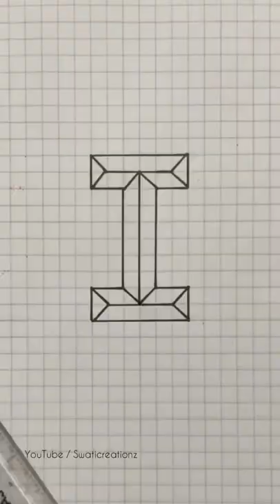How to draw 3d Letter ‘I’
3d drawing
drawing
3d drawing easy
how to draw
drawings
best drawing
drawing 3d illusion drawing
drawing pictures
3d drawings
easy drawing
3d art
drawing easy
3d painting
how to draw 3d drawing
drawing drawing
how to make drawing
house drawing
free fire drawing
hard drawing
easy drawings
how to draw 3d
simple drawing
how to make 3d drawing
drawing video
drawing tricks
3d art drawing
3d video
magic drawing
car drawing drawing simple
sketches
drawing tutorial
simple 3d drawing
drawing paper
shading drawing
3d easy drawing
pencil drawing easy
drawing art
butterfly drawing
super drawing
pencil art
very very easy drawing
illusion art
drawing picture
optical illusions drawings
boy drawing
amazing drawings
best drawings
3d pictures
painting drawing
drawing kaise banaen
draw 3d
hand drawing
3d paintings
math drawing
drawing boy
how to draw a star
shadow drawing
drawings for beginners
draw easy
drawing painting
easy drawing easy drawing illusion drawings easy
ship drawing
animals drawing
how to draw house
3rd drawing
drawings 3d
simple art drawings
train drawing
3d drawing easy for kids
3d pen art
best 3d drawing
illusions drawing
drawing of
mathematics drawing
school drawing
aasan drawing
easy drawing for kids
art illusion
easy drawing tricks
3d images
3d
3d art a letter, art by pencil,
3d art butterfly,
3d art building,
3d art bottle,
3d art banane ka tarika,
3d art ball,
3d art banana,
3d art black and white,
3d art letter b,
3d art drawing letter b,
3d trick art b,
3d
art craft,
3d art cube,
3d art channel,
3d art circle,
3d art class, 3d art colour,
3d
art car,
3d
art cartoon,
3d art drawing letter c,
3d art drawing on paper,
3d art drawing tutorial,
3d art drawing on wall,
3d art drawing on paper easy,
3d art drawing nature,
3d art letter d,
3d art drawing letter d, drawing 3d art d,
3d trick art d, feu d'artifice 3d,
fuochi d'artificio 3d,
3d art easy drawing,
3d art eye,
3d art egg,
3d art drawing, 3d art on paper,
3d art painting,
3d art drawing easy,
3d artist,
3d art for beginners,
3d art easy,
3d art tutorial,
3d art for kids,
3d art and craft,
3d art alphabet,
3d art app,
3d art attack,
3d art animals,
3d art apple,
3d art a to z
3d art on hand,
3d art on wall,
3d art on road
3d art after effects,
3d art at home,
3d art by pencil,
3d art by pen,
3d art by akbar momin,
3d art step by step,
3d pencil art step by step, drawing art step by step,
3d art for beginners,
art for kids,
3d art for you, art for wall,
3d art for letter s,
3d art for mother's day
art for i
3d art for games, 3d art in wall,
3d art in pencil,
3d art in hand,
3d art in photoshop,
3d art in road,
3d art in paper,
3d art in illustrator,
3d art in tamil,
3d letter I
3d letter A to z